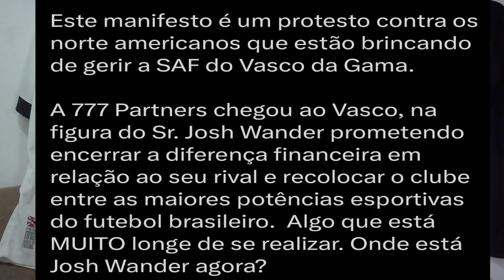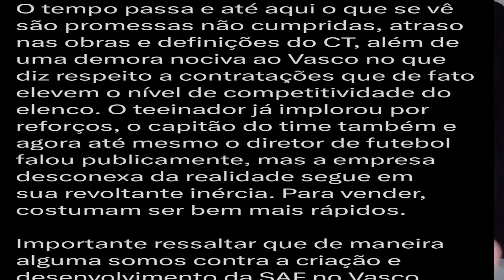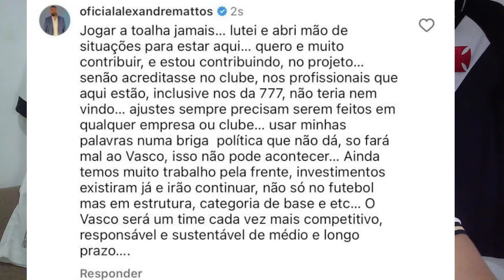VASCAÍNOS LANÇAM MANIFESTO CONTRA A 777 |MATTOS FALA SOBRE RUMORES DE DEIXAR O VASCO |SITUAÇÃO DE PH